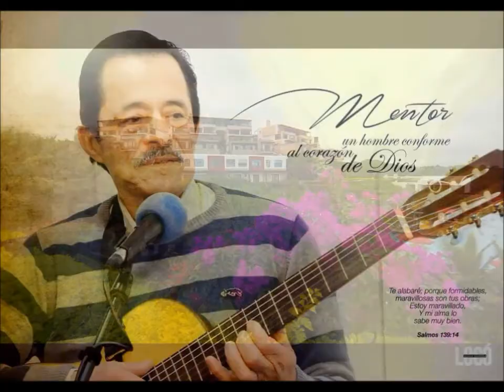Pasillos cristianos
Mentor Armijo - Amor De Padre.mp4